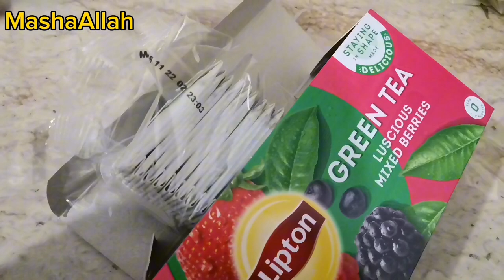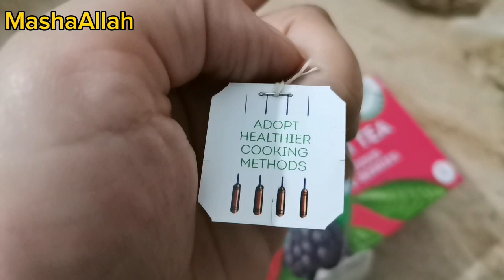Beef Chilli dry with gravy|Shopping vlog|Restaurant style beef Chilli with gravy